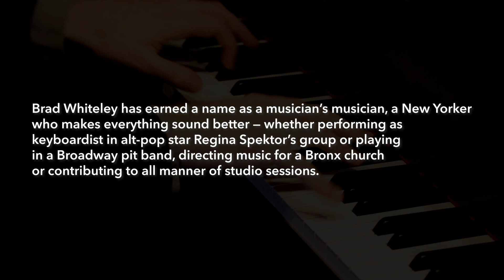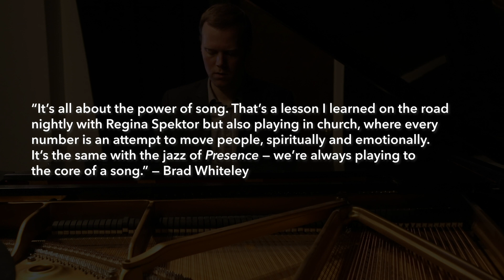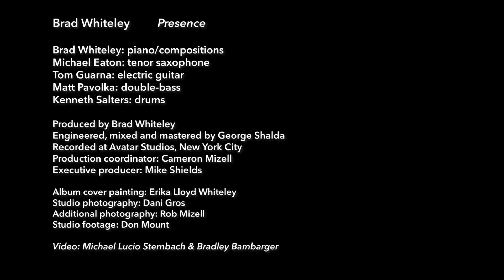Brad Whiteley - Presence (EPK)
Brad Whiteley has made a name for himself as a musician’s musician, a New Yorker who makes everything sound better – whether as the longstanding keyboardist in alt-pop star Regina Spektor’s group, as keyboardist in the pit band of Broadway musical Avenue Q or as music director and organist for the Church of the Blessed Sacrament in the Bronx, not to mention playing keyboards or programming synths for recording sessions of every stripe. Above all, Whiteley – as pianist, composer and improviser – has the soul and touch of a jazz musician. For his debut album as a leader, Pathless Land, he earned a four-star review from DownBeat, with magazine also making the Destiny Records release an Editor’s Pick in June 2014 – dubbing Whiteley “an exciting young artist to watch.” Now, this ever-busy performer releases his sophomore Destiny album as a leader – the dynamic, melody-rich Presence – on October 5, 2018. Bringing 11 of his original compositions to vibrant life, the pianist-composer-producer leads a band of ace New York players: Michael Eaton (tenor saxophone), Tom Guarna (electric guitar), Matt Pavolka (double-bass) and Kenneth Salters (drums). Presence incorporates a world of influences into a warm, engaging whole, with Whiteley’s hooked-filled writing and fluid pianism leading the way.

Brad Whiteley: Piano/Compositions
Matt Pavolka: Bass
Kenneth Salters: Drums
Tom Guarna: Guitar
Michael Eaton: Saxophone

Produced by Brad Whiteley
Recorded June 13, 2016 at Avatar Studios in NYC by George Shalda with Tyler Hartman, assistant engineer.
Mixed and Mastered by George Shalda at Beardog Recording in Austin, TX.
Production Coordinator: Cameron Mizell
Executive Producer: Mike Shields

Album cover painting: Erika Lloyd Whiteley
Studio photography: Dani Gros
Additional photography: Rob Mizell
Studio footage: Don Mount

EPK produced by Michael Lucio Sternbach & Bradley Bambarger